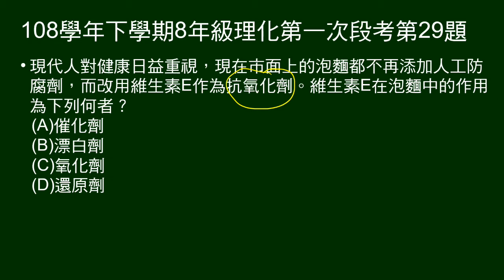108學年下8年級理化一段第29題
泡麵添加維生素E作抗氧化劑，其作用為何？